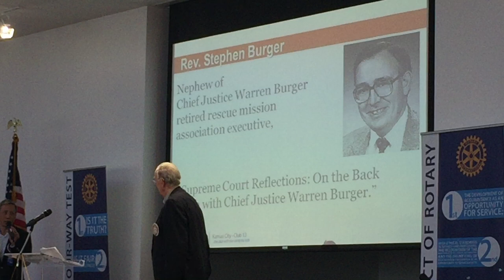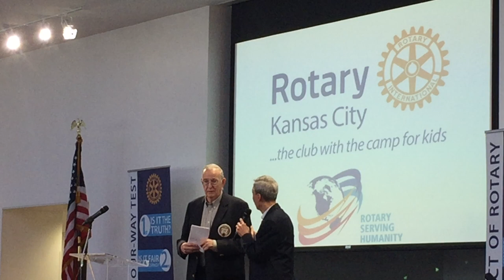March 30, 2017 - Rev. Stephen Burger, Nephew of Chief Justice Warren Burger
Our Speaker this week was Rev. Stephen Burger, Nephew of Chief Justice Warren Burger. His topic: "Supreme Court Reflections: On the Back Porch with Chief Justice Warren Burger."

Rotarian Steve Burger was 12 when his uncle Warren Burger left St. Paul to go to Washington in 1952 to become Assistant Attorney General of the United States.  Steve’s dad managed Warren’s properties in St. Paul so for many years he was a frequent visitor in the Burger home.  When he was named Chief Justice, Steve lived 90 miles away, so visiting was not difficult. Upon retirement Warren Burger served as Chair of the Bi-Centennial Commission for the Celebration of the Constitution and asked Steve to advise, relating to getting the message to common people.

Steve served over 50 years in rescue mission ministry with the last 18 as Executive Director of the Association of Gospel Rescue Missions headquartered in Kansas City, MO.  During this period he spent many days in Washington, DC on behalf of the 300 member gospel rescue missions in the United States.  So visiting his uncle during that time gave him the opportunity to gain insight, knowledge, facts and foibles.  Steve will share reflections, which many relate to the court today.  Steve is a 45 year Rotarian, and Chair of our club's Program Committee.